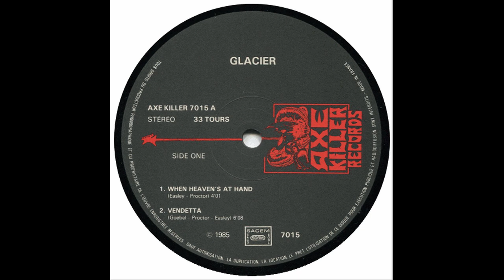Glacier (US) - Devil In Disguise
4° pista de su Ep debut "Glacier" (1985), grabado en Northstar Recording, producido por Scott Hybl y la banda, lanzado por Axe Killer Records. Como curiosidad en este Ep podemos encontrar 3 cantantes diferentes a lo largo del trabajo. Glorioso Heavy Metal desde Estados Unidos.

Line Up :

Michael Podrybau : Voz
Patrick S. Goebel : Guitarra
Sam T. Easley : Guitarra
Timm Proctor : Bajo
Loren Bates : Bateria